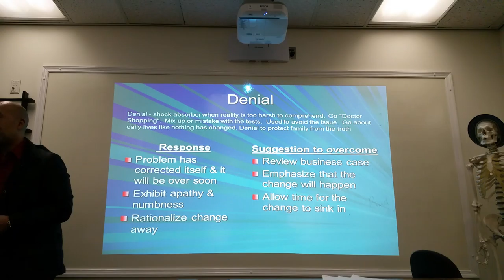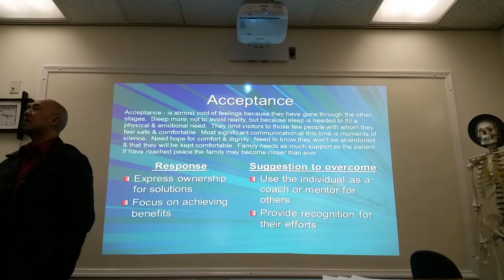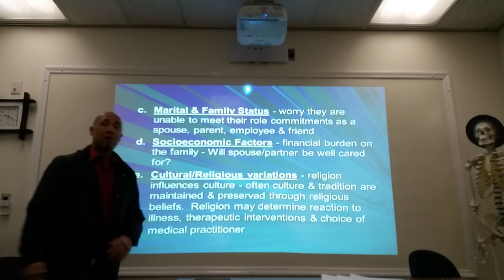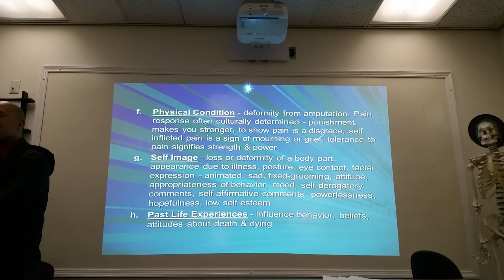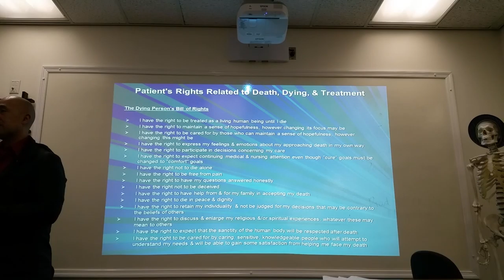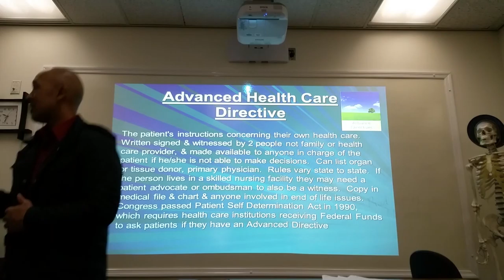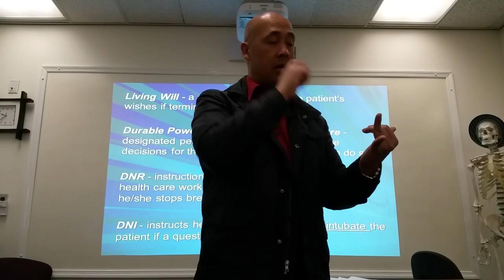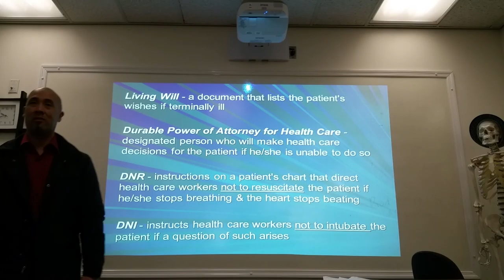RADT 153 Unit 5 Lecture 3: Part 3